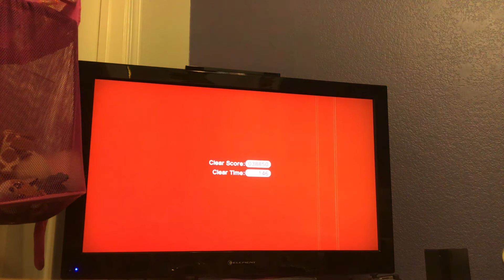World 6-7 fuzzy time mine 100% all green stars